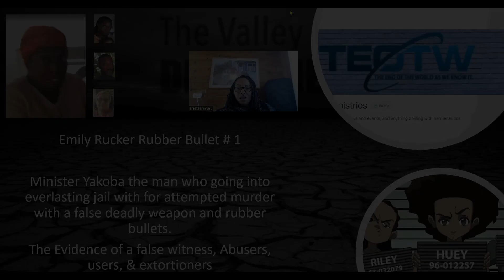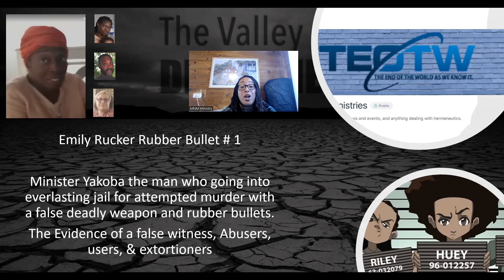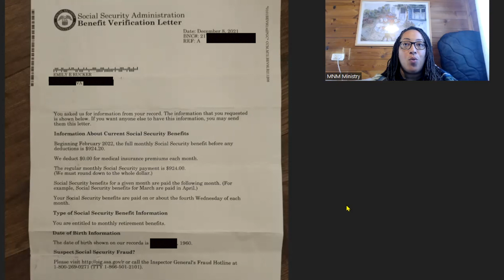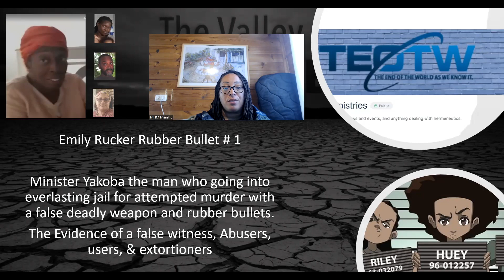TEOTW YAKOBA: EMILY RUCKER PT2 SHORT SMACK: GUILTY OF MURDER WITH A DEADLY RUBBER BULLET: MORE PROOF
More Proof: Not stranded Not broke!! More Lies
Yakoba ghost face and Emily Rucker is going to Gehenna!!